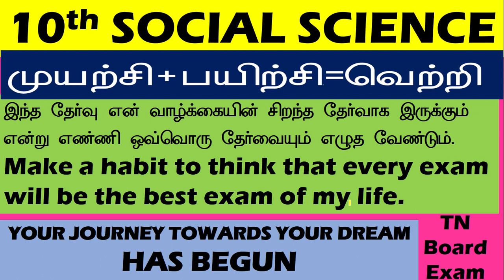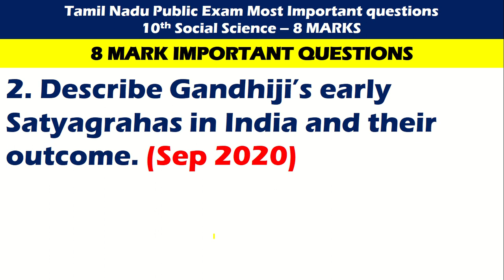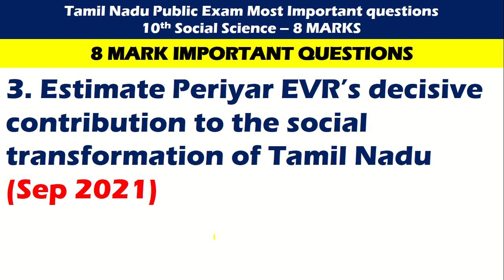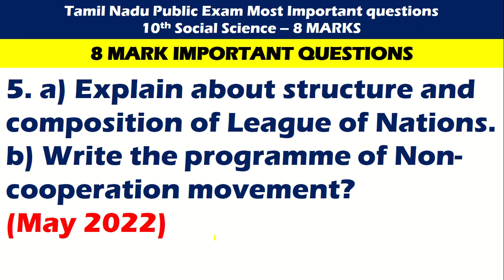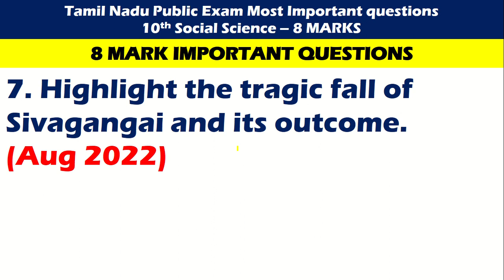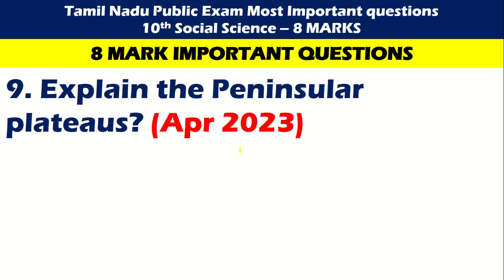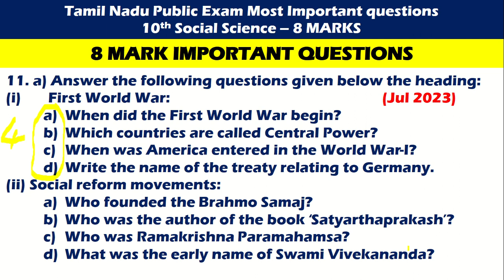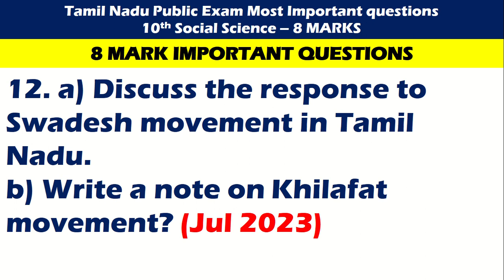10th Std SOCIAL SCIENCE 8 MARKS TOP MOST IMPORTANT QUESTIONS for public examination 2024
10th Std SOCIAL SCIENCE 8 MARKS TOP MOST IMPORTANT QUESTIONS for public examination 2024

10th Std SOCIAL SCIENCE DISTINGUISH TOP 10 IMPORTANT QUESTIONS for public examination 2024

10th SOCIAL SCIENCE study plan for public exam 2024 | 10th public exam study plan 2024 | study plan |

10th study plan for public exam 2024 | 10th public exam study plan 2024 | 2024 study plan |

10th Std Maths Public Exam 2024 | Day Wise Plan as Per Schedule | Class 10 | studyplan2024 |class10|

How to get centum in Social Science 10th Exam | Tips to score centum 100% in 10th Exam |
How to get centum in 10th Social science | Idea to score 100 marks in 10th Std Science Exam

10th Std Half yearly Exam Study Plan |Class 10| |10th Exam| |Half yearly| |study plan| |motivation|